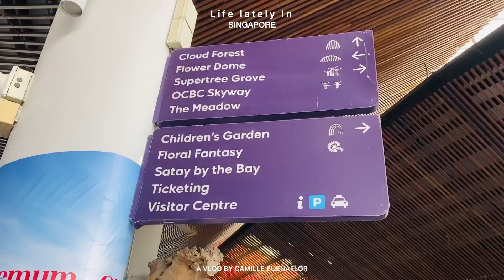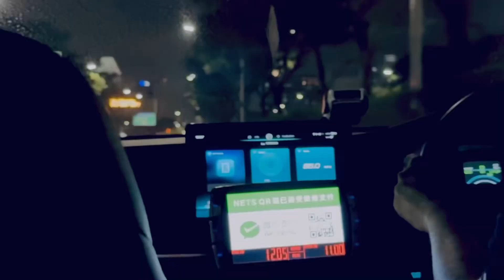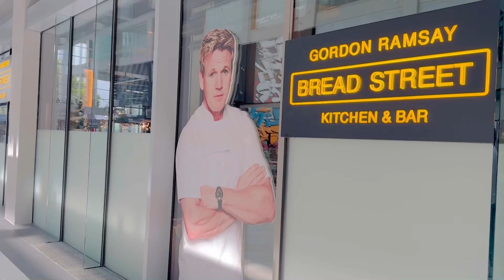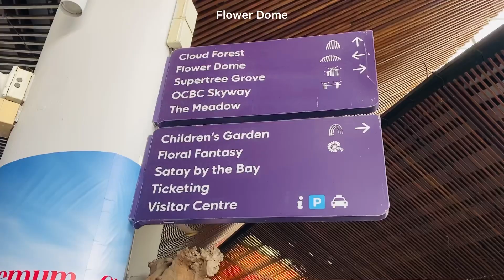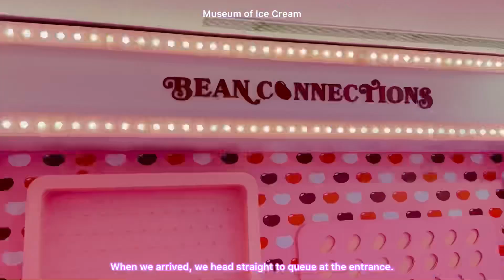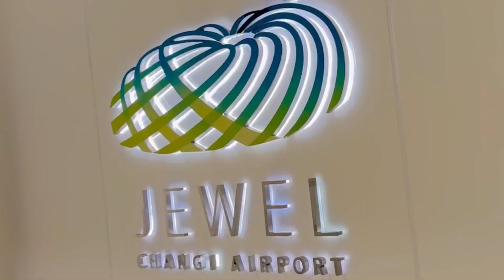Singapore Travel Vlog : Marina Bay Sands, Art Science Museum, LAVO, Flower Dome, Museum of Ice cream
Help my channel grow by sharing my vlogs. See you on the next :)